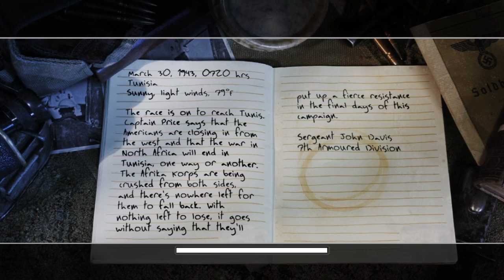Assault on Matmata